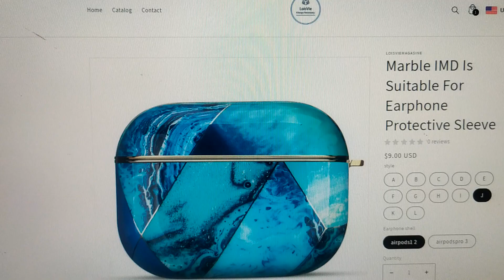Product Amazing and Beatifull.